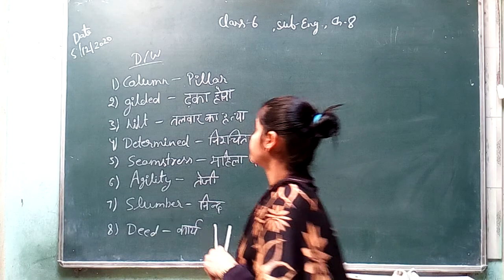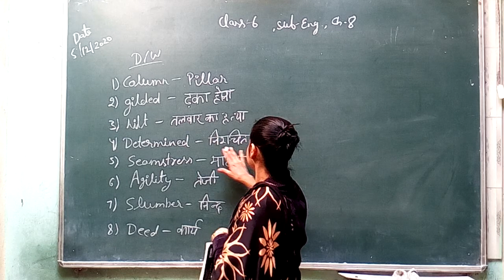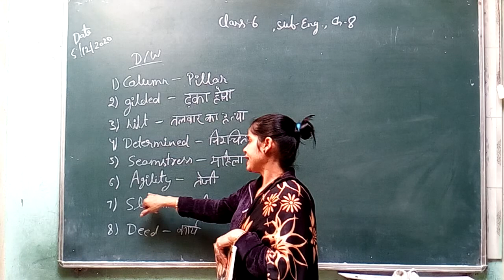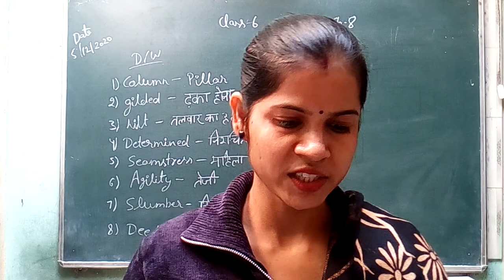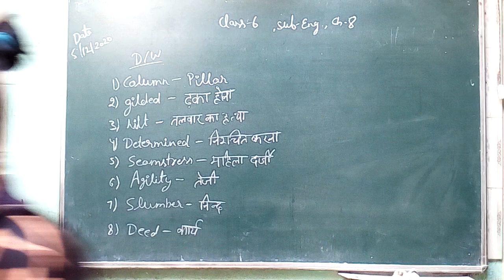December 7, 2020